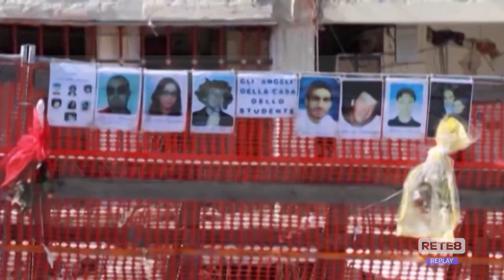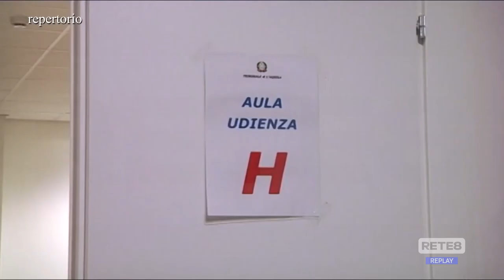Crollo casa studente - Regione e Adsu condannate a risarcire 4 ragazzi